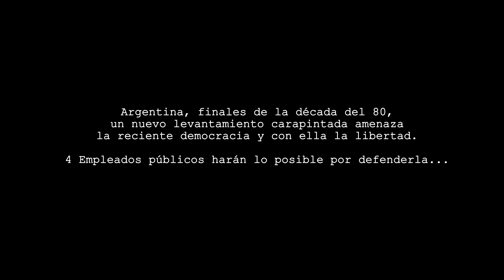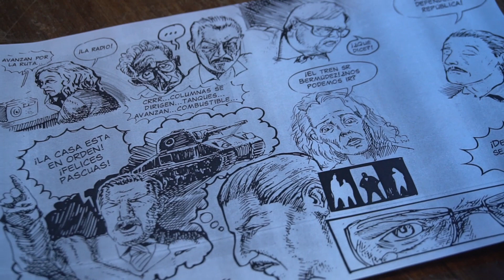Trailer. Seamos libres y lo demás no importa nada.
Finales de los 80, la sombra de un nuevo levantamiento militar amenaza la reciente democracia argentina, la libertad.
Raul, El Mudo, Beatriz y Bermudez, el jefe, trabajadores de una repartición pública, se disponen a defenderla a como dé lugar.
Entonces, lo extraordinario irrumpe en lo que hasta ese momento era un día más, cambiándolos para siempre.
Seamos libres, y lo demás no importa nada. La épica de los trabajadores.